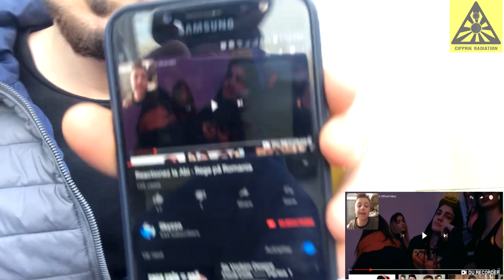Reactionam la reacții abi - “Rege pă România” [varianta lunga]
Cum am reacționat când am văzut ca alții reacționează , la piesa care a ocupat locul 1 in trendingul românesc . Știm cu toții ca acel Clasament nu este unul cât de poate de valoros din punct de vedere artistic , dar se pare ca este unul destul de popular și de viral . Va las sa va uitați voi despre ce este vorba .